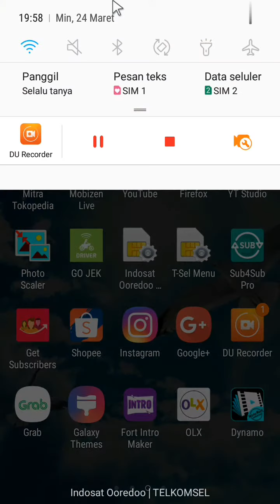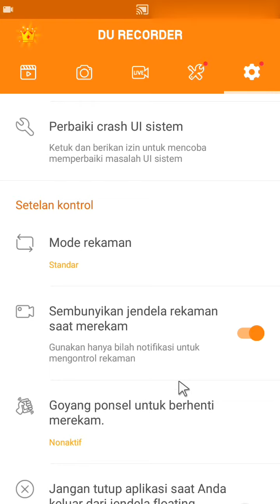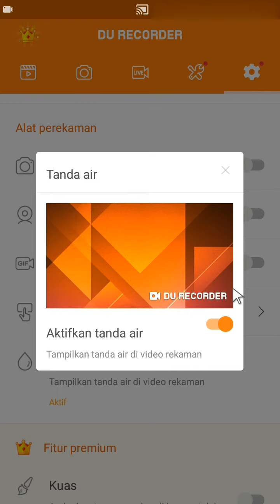CARA MENGHILANGKAN WATERMARK / LOGO DU RECORDER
Bagi temen2 yang belum tahu cara menghilangkan tandai air pada DURECORDER bisa gunakan cara ini.di jamin tanda air nya hilang 100%